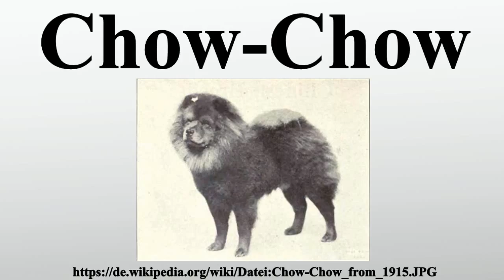Chow-Chow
Vielen Dank für Ihre Unterstützung:

Der Chow-Chow ist eine von der FCI anerkannte chinesische Hunderasse, deren Rassestandard in Großbritannien entwickelt wird .

Bild-Copyright-Informationen
Urheber Info: not specified (except those with signature on image)